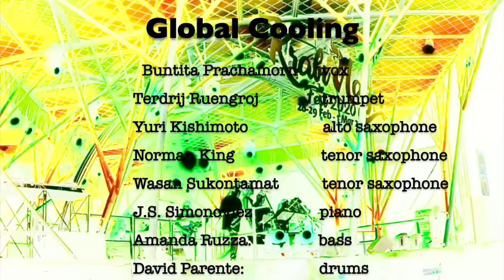Jean-Sebastien Simonoviez"SUN REVOLUTION" Live in Krabi Naga 2020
Global Cooling Jazz Project plays
Sun Revolution by Jean-Sébastien Simonoviez

Musicians
Natt Buntita:vocal
เทอดฤทธิ์ เรืองโรจน์: trumpet
Yuri Kishimoto: alto saxophone
Norman King: tenor saxophone
Donny Sukontamat: tenor saxophone
Jean-Sébastien Simonoviez: piano
Amanda Ruzza: bass
David Parente: drums